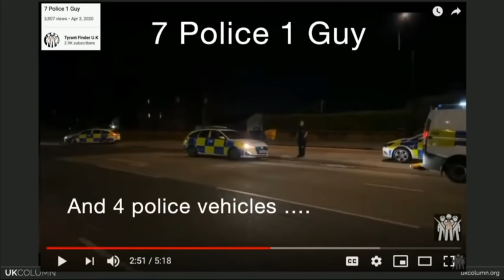Thanks UK Column